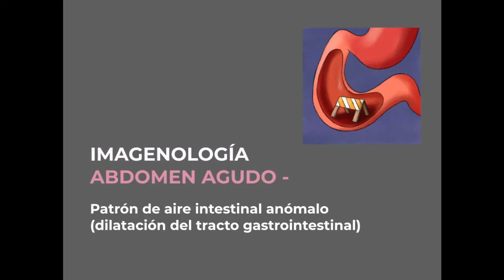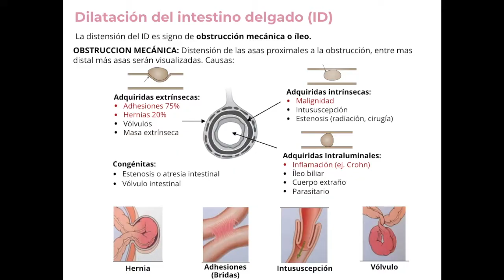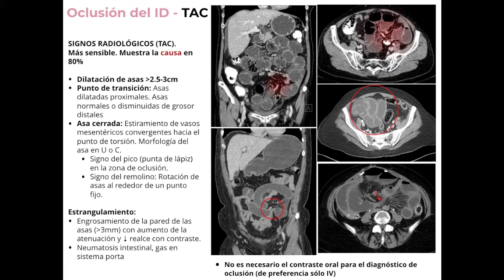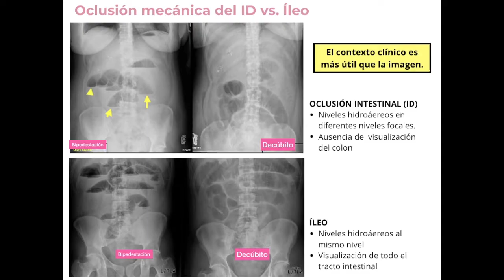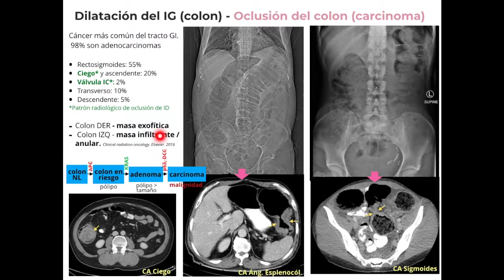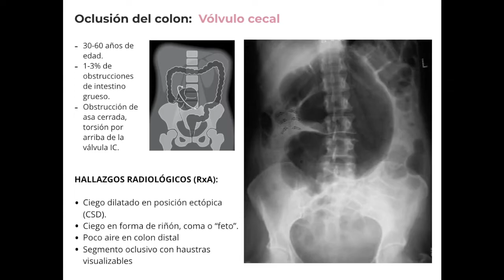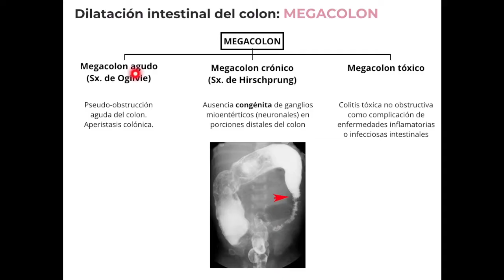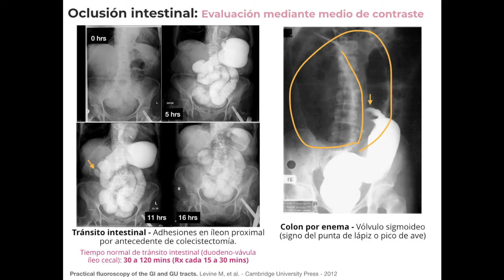06.3 - Oclusión e íleo intestinales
00:20 - Gastromegalia
02:43 - Oclusión intestinal - Introducción
06:20 - Oclusión del intestino delgado (radiografía - Rx y TAC)
12:24 - Íleo
15:14 - Oclusión intestinal vs. íleo
16:43 - Oclusión del colon
19:52 - Cáncer de colon
24:00 - Vólvulos del colon
25:20 - Vólvulo sigmoideo
27:10 - Vólvulo cecal
28:55 - Coprostasis
30:20 - Impactación fecal
31:52 - Megacolon
32:50 - Pseudo oclusión aguda del colon (Síndrome de Ogilvie)
34:55 - Megacolon tóxico
37:14 - Estudios contrastado en oclusión intestinal

👀⏳(Si quieren optimizar tiempos pueden ver a velocidad x1.5 o x2 )👀⏳

CLASES DE IMAGENOLOGÍA: La sesión está apegada al temario de la UNAM, Facultad de Medicina.